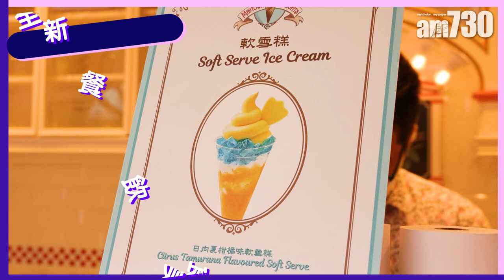夏日好去處｜直擊香港迪士尼樂園全新夏日活動 Pixar水花巡遊回歸+全新表演/周邊/美食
由即日起至9月3日，香港迪士尼樂園推出全新夏日活動，包括全新表演、Pixar水花派對巡遊、夏日主題限定美食及一系列周邊商品等，即睇詳情！

香港迪士尼樂園由即日起至9月3日，推出一系列夏日限定主題活動。其中探險世界樂韻叢林有全新「奇妙唱遊大冒險」表演，米奇與高飛將穿上全新探險主題服飾，沿途與《沖天救兵》的羅小飛、《魔幻森林》路易王、慕安娜及跳著夏威夷舞的史迪仔一同探索來自世界各地的奇妙冒險故事。表演途中更有「海浪」湧上觀眾席，坐頭四排的觀眾有機會會濕身！

bmgproductionmusic